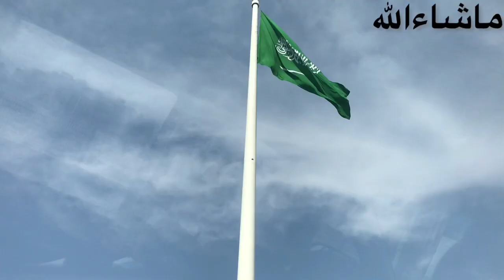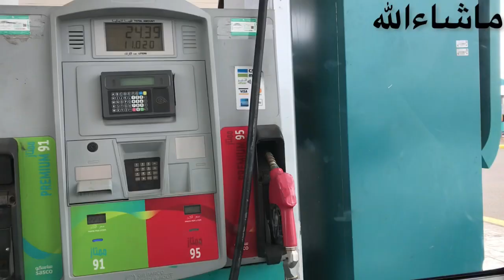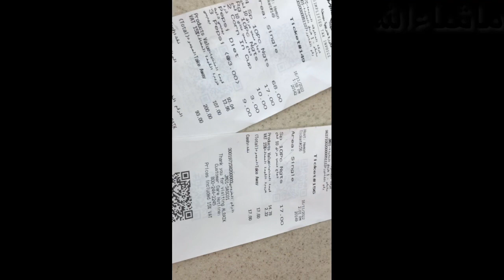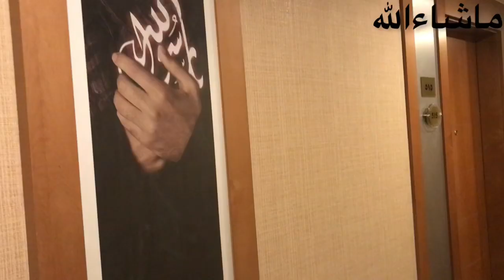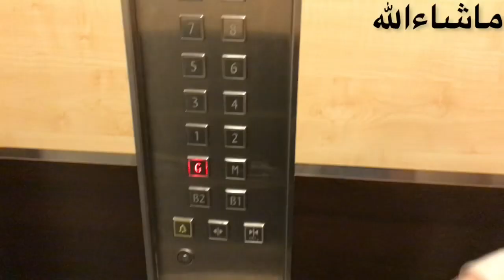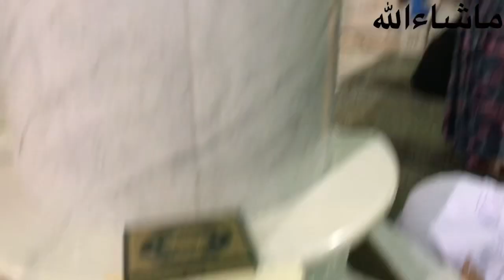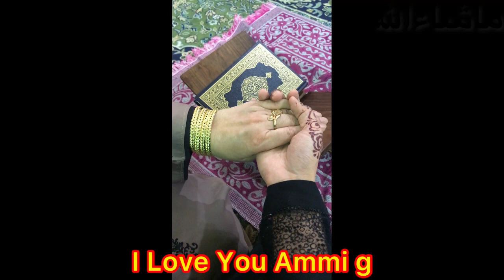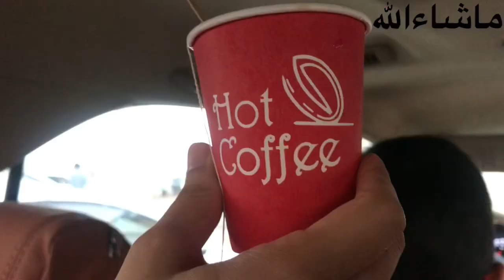Madina Vlog 2022 | Jeddah to Madina | Hotel near Masjid Nabwi Madinah | Ziyarat of Madina Munawarrah